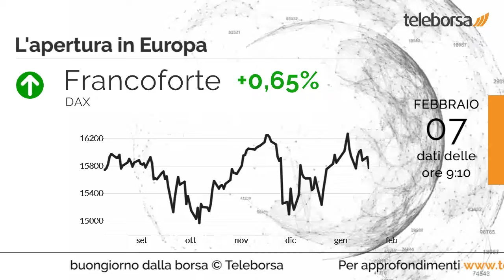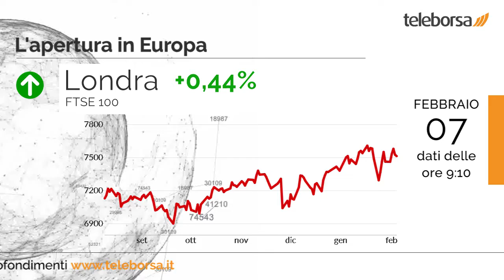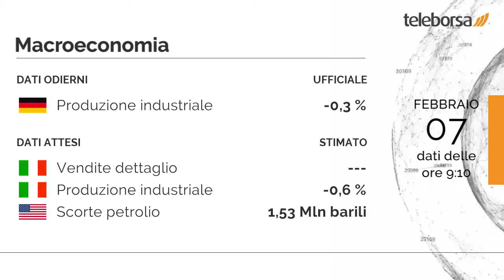Buongiorno dalla Borsa 7 febbraio 2022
A New York, il Dow Jones è sostanzialmente stabile, chiudendo la giornata su 35.089,74 punti; al contrario, giornata di guadagni per il Nasdaq 100, che termina la giornata a 14.694,35 punti.

Seduta in calo per Tokyo, che retrocede dello 0,70% e chiude a 27.248,9 punti. Shenzhen segna un mediocre calo dello 0,53%, terminando gli scambi a 13.328,1 punti.

Lieve aumento per il FTSE MIB, al pari delle principali Borse Europee, che si muovono sulla parità. Sostanzialmente tonico Francoforte, che registra una plusvalenza dello 0,65%; piccoli passi in avanti per Londra, che segna un incremento marginale dello 0,44%; guadagno moderato per Parigi, che avanza dello 0,39%.

Risultato positivo a Piazza Affari per il settore viaggi e intrattenimento, con un +1,64% sul precedente. Seduta decisamente positiva per Juventus, che tratta in rialzo del 3,09%. Annunciata la Produzione industriale della Germania, pari a -0,3%.

Domani, in Italia, saranno pubblicate le Vendite al Dettaglio. I mercati sono in attesa della Produzione industriale sempre dell'Italia, in previsione mercoledì. Sempre mercoledì è in programma il dato sulle Scorte di Petrolio degli Stati Uniti.

Sui social